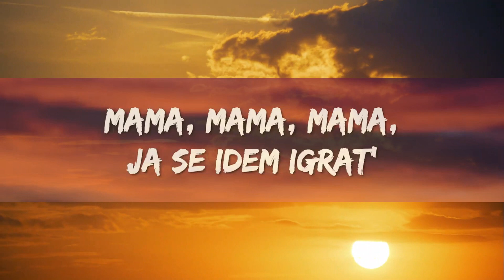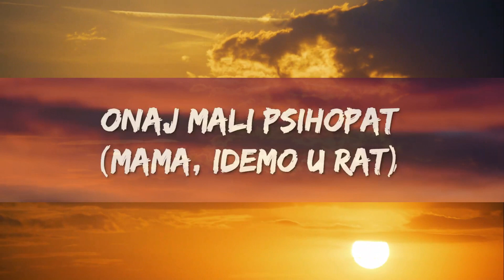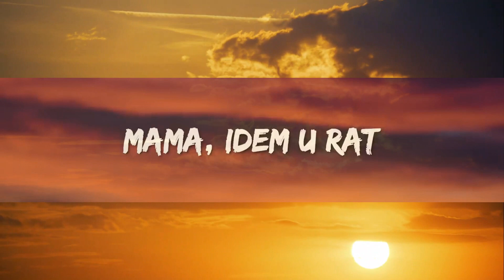Let 3 - Mama ŠČ! (Lyrics) | 1 Hour Version - Top Trending Songs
Let 3 - Mama ŠČ! (Lyrics)

Lyrics : Let 3 - Mama ŠČ!

[Strofa 2]
Mama ljubila morona, šč
Mama ljubila morona
Trajna-nina, armagedon, nona

[Pred-Refren]
A, b, c, č, ć, d, dž, đ (A, b, c, č, ć, d, dž, đ)
O, p, r, s, š, t, u, v, z, ž (V, d, z, v, d, z)
Mama, mama, mama, ja se idem igrat'
Mama, idem u rat

[Refren]
Onaj mali psihopat (R-r-rat, rat)
Mali, podli psihopat (R-r-rat, rat)
Krokodilski psihopat (R-r-rat, rat)

[Post-refren]
Traktora

[Strofa 3]
Mama ljubila morona
Trajna-nina, armagedon, nona

[Refren]
Onaj mali psihopat (Mama, idemo u rat)
Mali, podli psihopat (Rat, rat)
Krokodilski psihopat (Mama, idemo u rat)

[Završetak]
Šč!